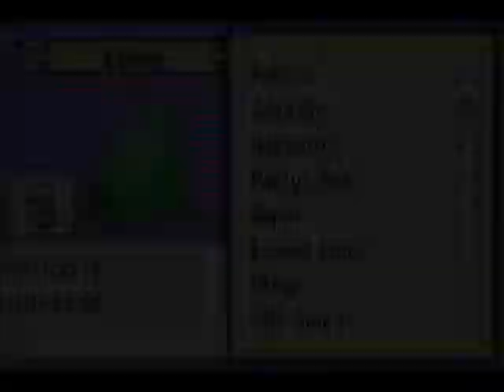LP WLNR (10.5): Undieing Determination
After Lemonade's pitcher was smashed by Gregar's CYoumu, Meow Mix vows revenge and decides to train hard with Hexagon in order to not let her death be in vain.

Grind session to bring Hexagon to a decent level.